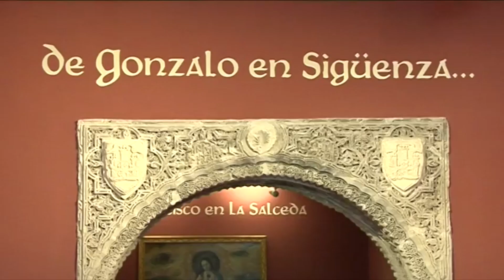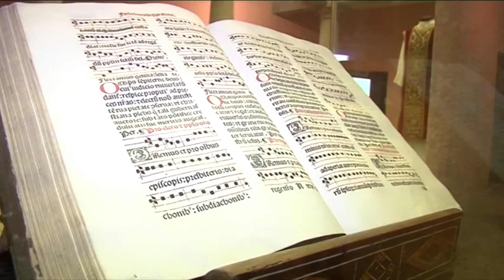Ampliada la exposición sobre Cisneros en Sigüenza